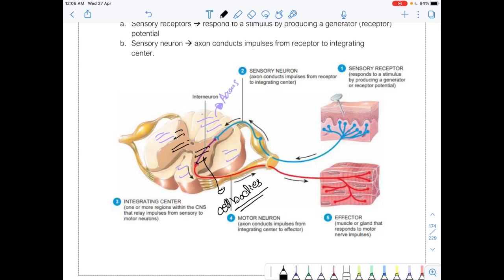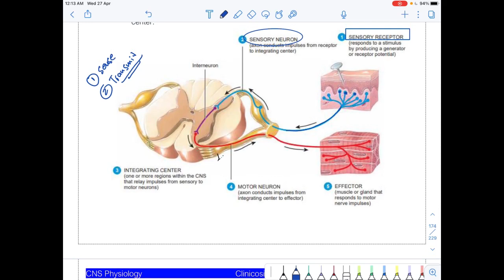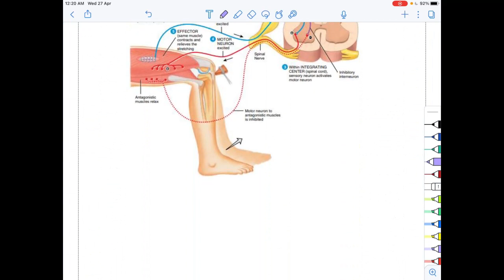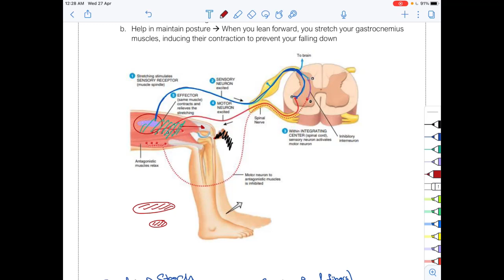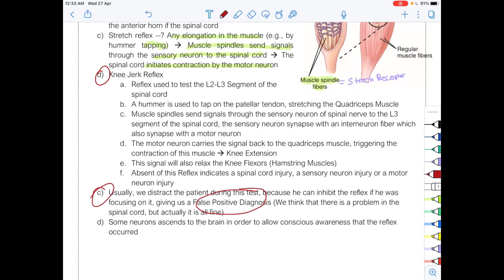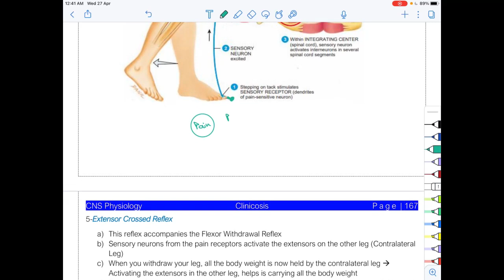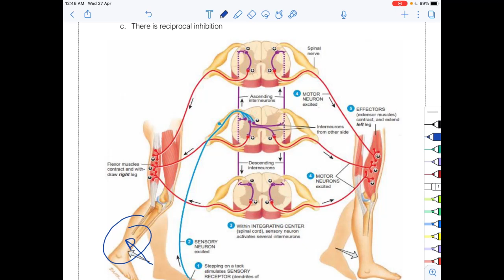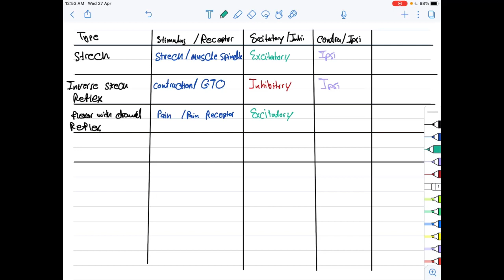Physio 2 - CNS 2 Edited